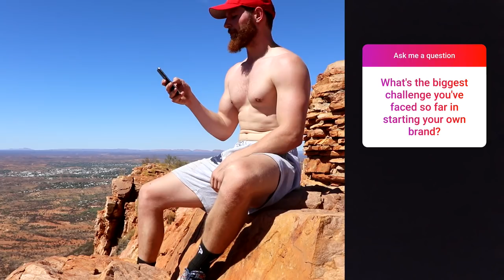Subscriber Q&A Video Pt2! (Business, YouTube, Football, Favorite Sportspeople + More)